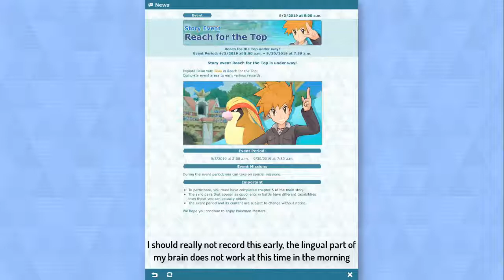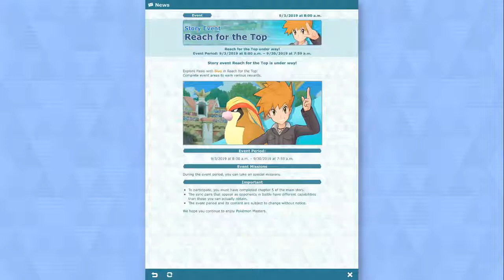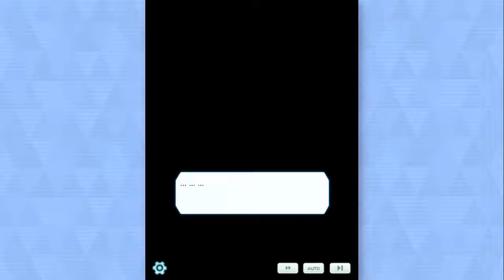Pros, Bros & Cons | Pokemon Masters #05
Addressing some odd practices they decided on with the game’s gem system and getting the "frustrations" out on a relaxing day with one of my childhood favorite characters; Brock!

🕹️Game Credit;
Pokemon Masters [2019]
Developed by DeNA Co Ltd.